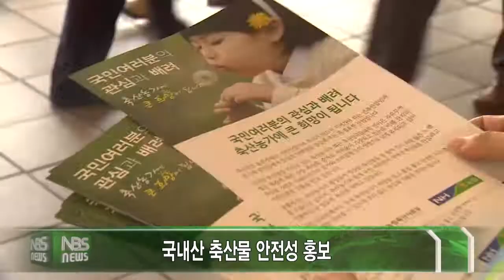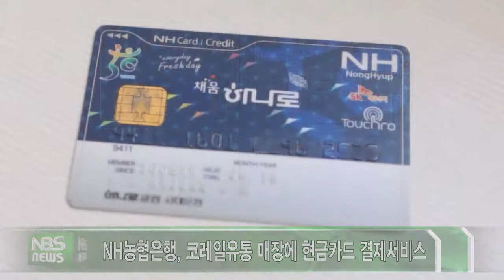NBS 뉴스 - 함께하는 농협 (20140915)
농기계 이동 수리 센터 발대식
농협, 다문화가정 자녀 한글공부 지원
하나로마트 컨설팅 강화(마트사업 전문위원 제도 운영)
국내산 축산물 안전성 홍보
농협은행 고졸 성공 취업박람회
농협은행, 코레일유통 현금카드결제 서비스